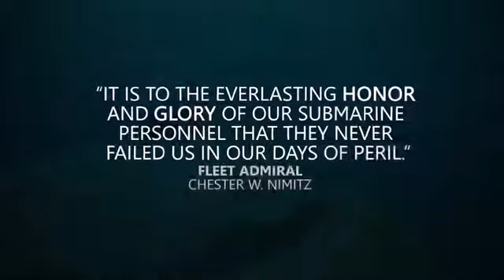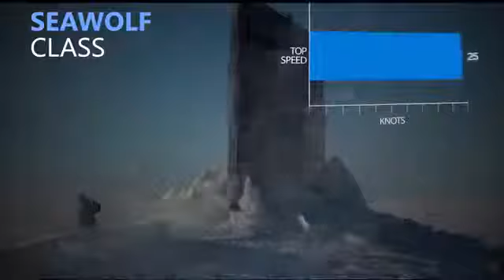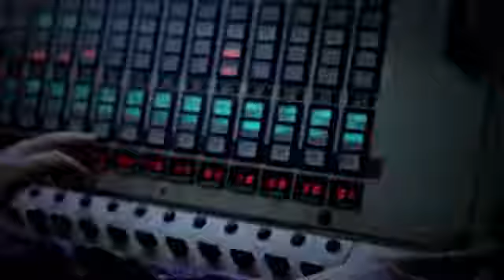| Submarine Force Powerful Motivational video in English || Motivation/Á(Ñür).|